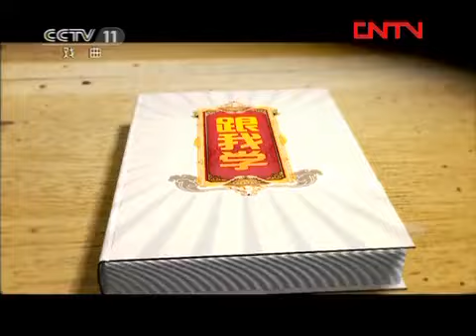跟我学 《跟我学》 20120319 张学津 京剧《甘露寺》选段